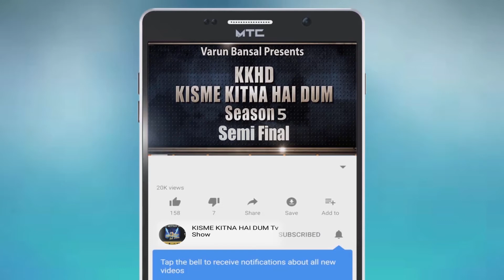KHUSHPREET | KISME KITNA HAI DUM | KKHD | TV SHOW | SEASON -5 | QUATER FINALE | LATEST VIDEO